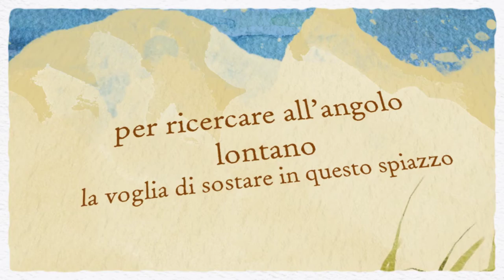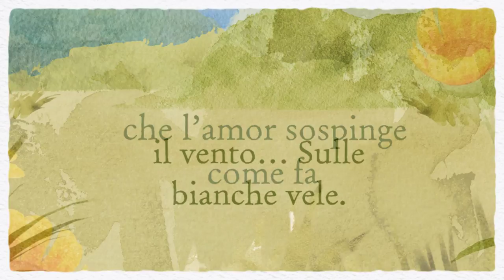Alessio Di Meco - Bianche vele